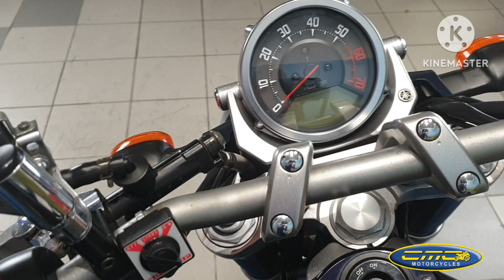Yamaha MT-01 PN07